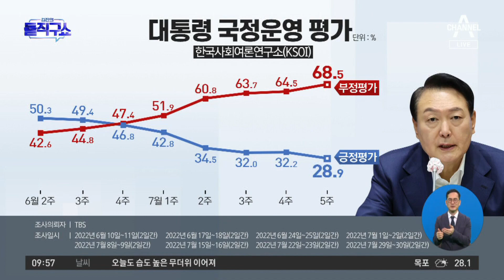[핫플]윤 대통령, 휴양지 대신 재택휴가…대통령실 개편 구상? | 김진의 돌직구 쇼 1050 회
중앙 윤 대통령, 휴양지 대신 재택휴가…대통령실 개편 구상?
서울 지지율 추락에 與 내홍까지…결국 휴양지 방문 취소한 尹
경향 윤, 지지율 의식했나…저도 대신 '재택 휴가'

〈평일〉
08시 50분 김진의 돌직구 쇼
12시 00분 뉴스A 라이브
17시 20분 뉴스TOP10
19시 00분 뉴스A

〈주말〉
12시 10분 토요랭킹쇼·뉴스A 라이브
19시 00분 뉴스A